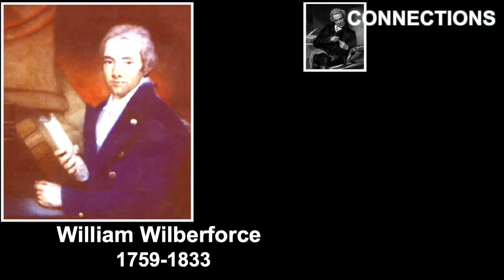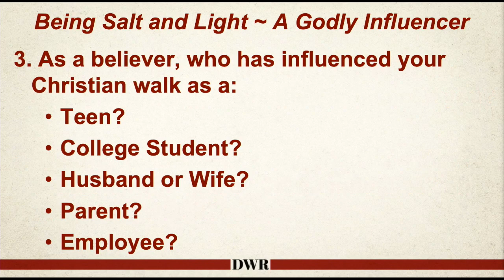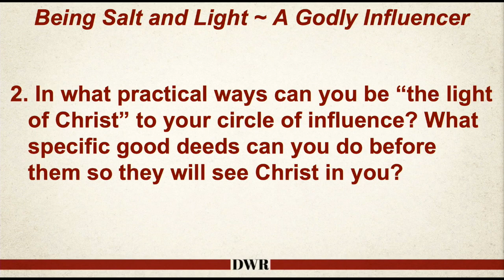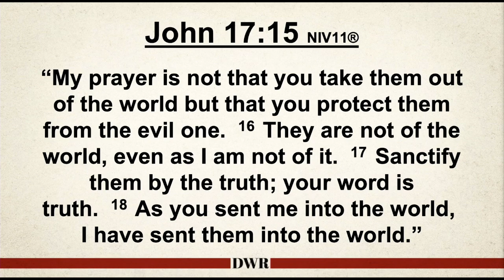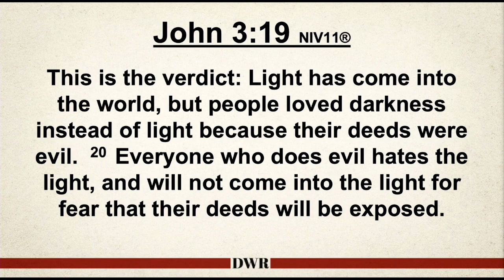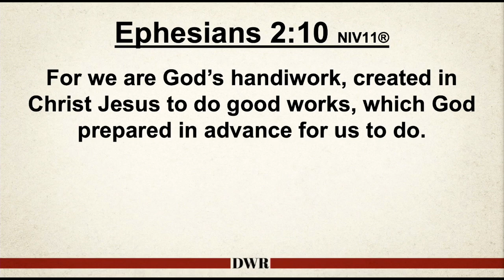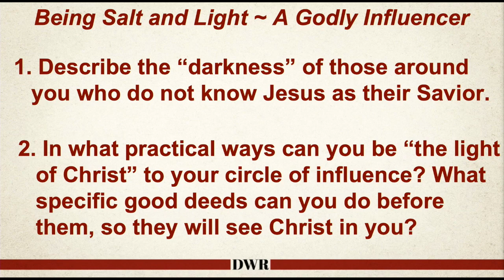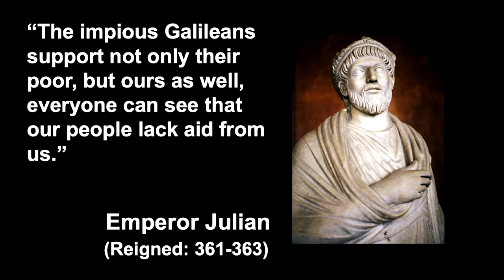10/25/20 "Being Salt & Light" (sermon)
This video is about 10-25-20 "Being Salt & Light"